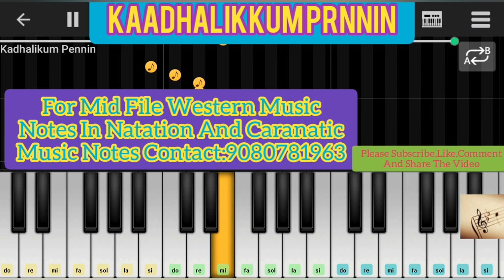KAADHALIKKUM PENNI-KEYBOAR TUTORIAL-KAADHALAN-A.R.RAHMAN-MID FILE-MUSIC SHEET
Perfect Piano-Mid File Music-Sheet Music-In Keyboard